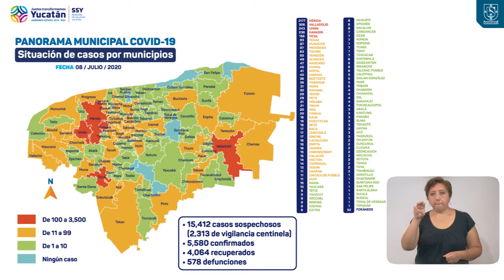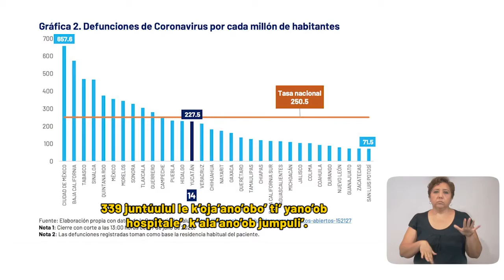ProgresoHoy.com -- Reporte Covid19 Yucatan / 3 contagios en Progreso